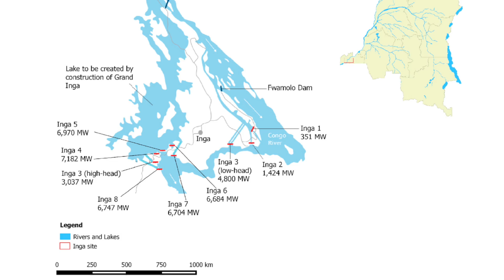Africa's Record Breaking Mega Dam - Construction Unveiled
The Democratic Republic of Congo in Africa is building the worlds biggest mega dam, the Grand Inga Dam is a colossal mega project but how does Africa plan to build this? What are the insane engineering techniques behind the dam?

► OTHER INTERESTING VIDEOS:

China's 2024 Mega Projects Have Left American Engineers Shocked